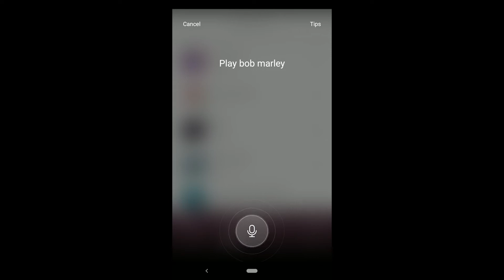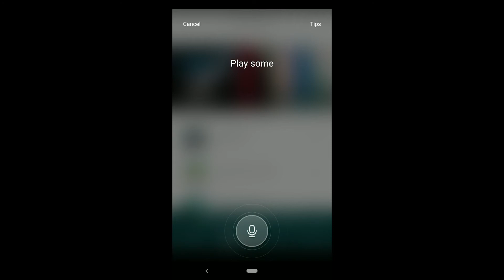Pandora’s In-App Voice Assistant in Action - Powered by Houndify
Powered by our Houndify™ Voice AI platform, Pandora;s Voice Mode features the customized wake-phrase “Hey, Pandora…,” which allows users to effortlessly control and continually refine their listening experience just by speaking naturally.

Houndify combines the smartest voice AI with engineering expertise to help brands build conversational voice assistants. From proprietary components to a customizable and scalable voice AI platform, we have the tools to build a highly accurate and responsive voice user interface.

Voice Mode employs the Houndify platform’s advanced Natural Language Understanding technology along side  Pandora’s personalized machine learning search algorithms to respond to a wide array of requests.

Types of voice requests include:
- Control requests to change station, control volume, skip or pause music, and other basic navigation commands.
- Thematic requests to deliver personalized music based on each user’s unique tastes, moods, and favorite activities like “play something for my workout” or “play music for relaxing.”
- Open-ended requests like “play something different”, “play something I like”, or “play more like this.”
- Basic requests for a specific artist, song, station, podcast, or playlist like “play new music by…” or “play my happy jams playlist.”
- Interactive requests like “what song is this?” or directional requests like “add this song to my party playlist” or “I like this” to give a thumbs-up.